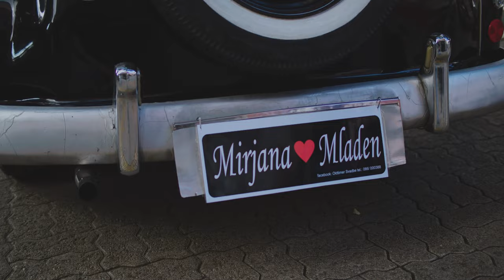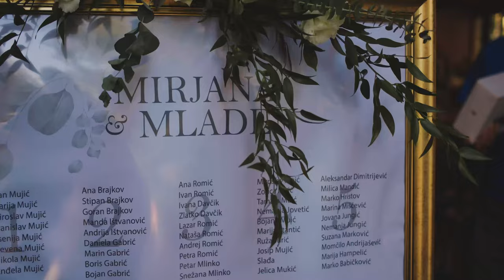Wedding story Mirjana & Mladen | GRAVITYVIDEOS | GM Wedding Story | Mayur Kelebija 4K BMPC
Wedding Story of Ivona & Nikola

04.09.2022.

Video Team
Goran Majlat,Sinisa Kopunovic

Videography
GRAVITY VIDEOS